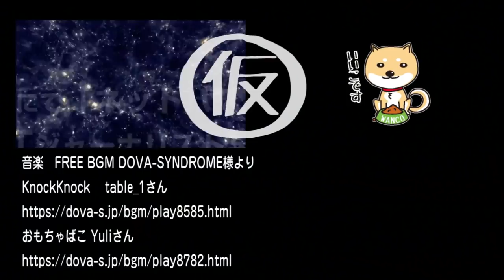日本を訴える台湾人の心とネット言論弾圧｜西村幸祐先生特別講演会「平成日本の敗北と全体主義の襲撃」より｜マスコミでは言えないこと#262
平成30年10月27日に開催された西村幸祐先生特別講演会「平成日本の敗北と全体主義の襲撃」の内容を、ITジャーナリスト宮脇睦が要点解説。なぜ、台湾人は日本を訴えるというのか。

今回のワンコ「ここどこ」